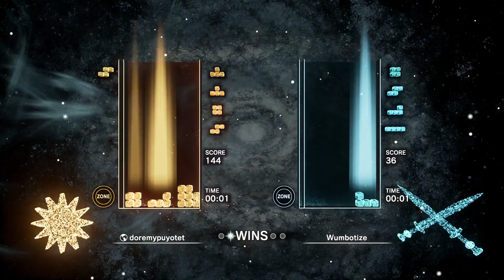[Tetris Effect: Connected] is 4w nerfed? (part 2)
the answer is "yes but..."
part 2 because i got to mess around with the game and understand how it works.

4w is still very overpowered, but NOT ALL the time. if anything, 4w openers are weaker because of the zone gimmick (although you can likely work around it, but you can't just use that opener all the time like on Puyo Puyo Tetris where it is quite destructive). explaining more in the comments

at least having a 4w main playing helps with practicing against it :')